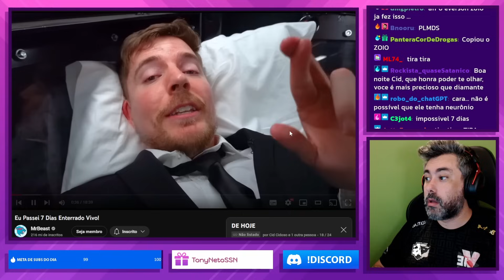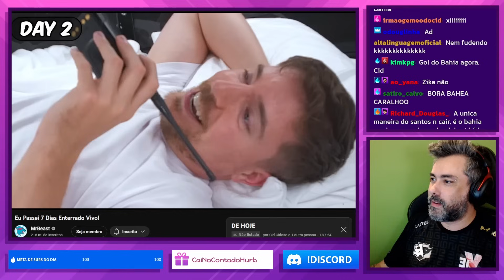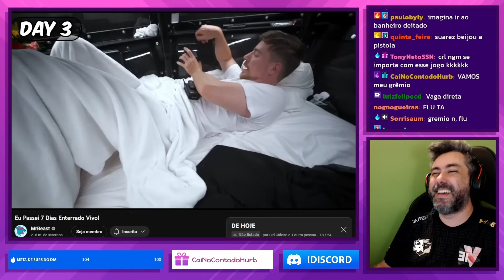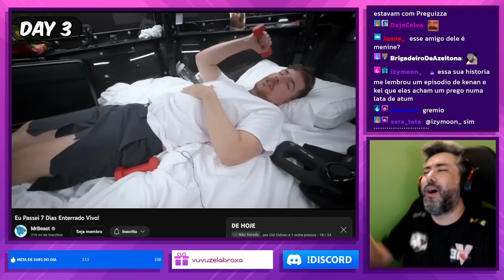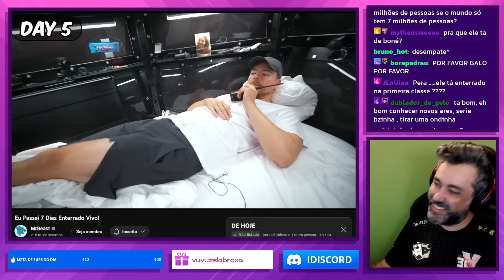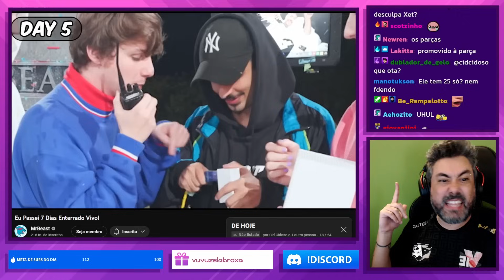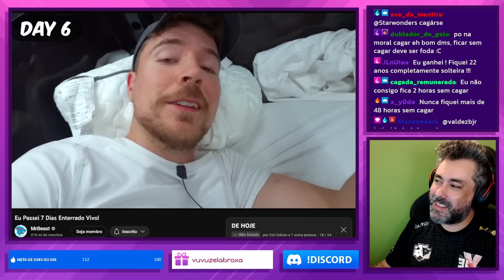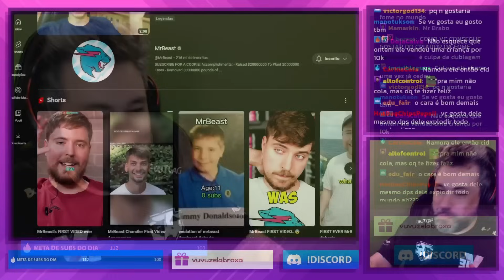MRBEAST SOBREVIVENDO ENTERRADO POR 7 DIAS